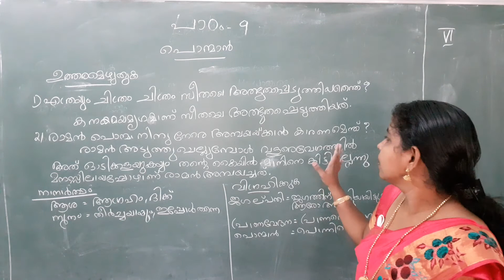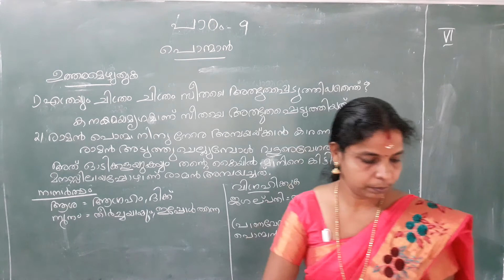Malayalam STD VI Video 2